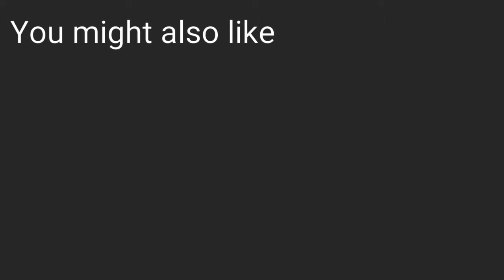World's greatest fountain,burj khalifa,Dubai,UAE ।। Jambisco Biscuit ।। Jami Abdullah ।।